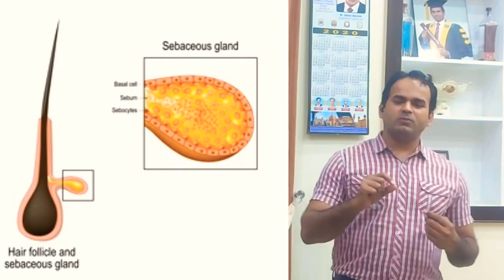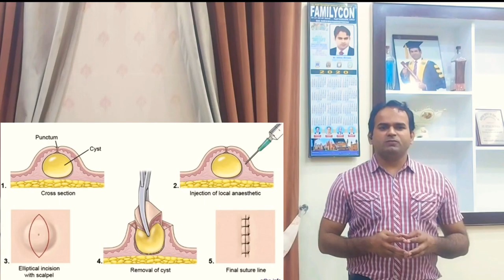Sebaceous Cyst | Causes, Management & Home Care | Dr Imtiaz Hussain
::::CONTENTS OF THE VIDEO::::
00:00- Intro
01:33- Causes of Cyst Formation
02:10- Location in the Body?
03:20- How to Diagnose?
04:11- Treatment Options
06:48- After Operation Care

For appointment for operation in Lahore whatsapp following number:
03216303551( No calls, just messages)

::::: About Dr. Imtiaz Hussain :::::

FCPS, Pakistan.
AMC, Australia.
FACS, USA.

LIFE MEMBERSHIP OF MEDICAL SOCIETIES:
1.Society of Surgeons of Pakistan(LC)-SSP
2. Surgical Oncology Society of Pakistan( SOS-PK)
3.Pakistan Academy of Family Physicians-PAFP® (Regd)
4. Public Relations Coordinator & Secretary of PAFP.

AWARDS & DISTINCTIONS:
Gold Medalist in Academics.

ORGANIZER:
1.International Conference on Medical Education
2.International Conference on Family Medicine- FAMILYCON®.

Dr Imtiaz Hussain is a Consultant General and Laparoscopic Surgeon. After graduating from Nishtar Medical University, Pakistan, he visited Australia for the Australian Medical Council exam.  He completed his FCPS degree which is the highest degree in Pakistan in the field of General Surgery. During his postgraduate residency program, he had also trained himself in the field of Urology, Plastic Surgery, Paediatric Surgery and Orthopaedic Surgery.

Since 2012, he, as a volunteer, is working as an instructor for the Basic Life Support (BLS) Program at Fatima Jinnah Medical University Lahore, Pakistan.